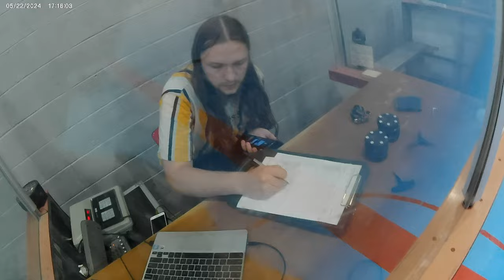Wed Masters Mongoons 2 vs Bruins 7 20240522